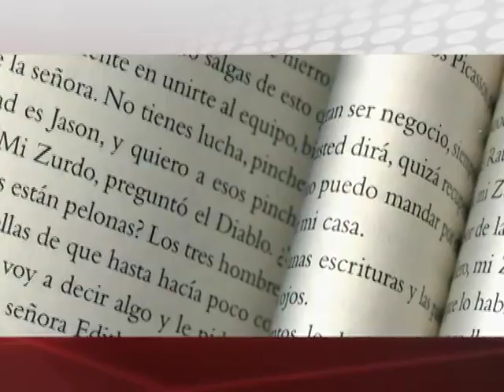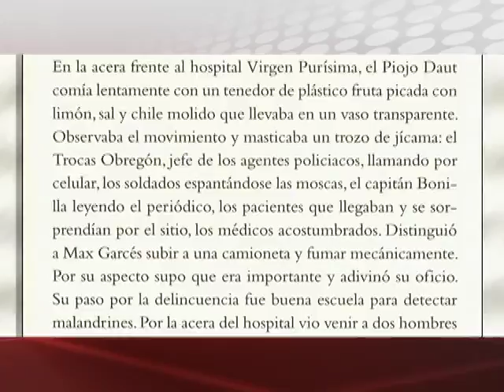29/12/15 Cultura Canal 22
El escritor mexicano, Élmer Mendoza nos comparte un poco de su más reciente obra  “Besar al detective”.